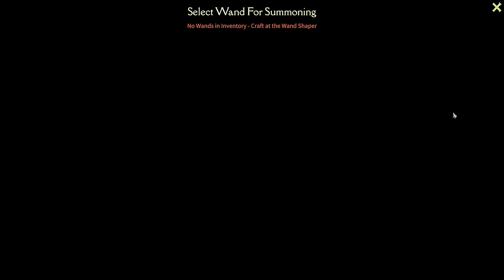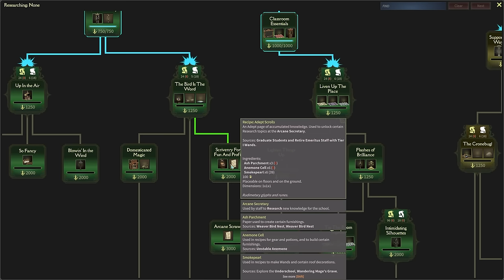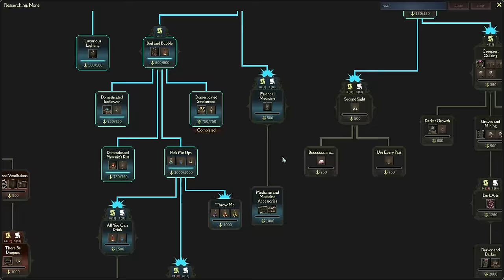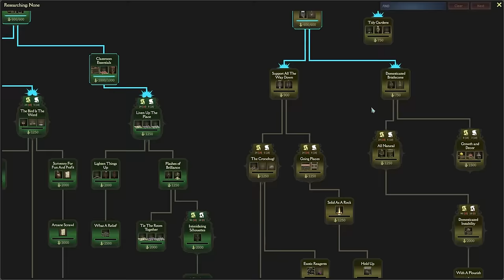You Find The Weirdest Things In the Underschool, in Mind Over Magic!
Welcome to episode 4 of my new Mind Over Magic Let's Play series!

Ever wondered what would happen if someone mixed Spellcaster University and Oxygen Not Included together and dialled the wonkiness up to 11? Well, this series may hold the answers you seek!